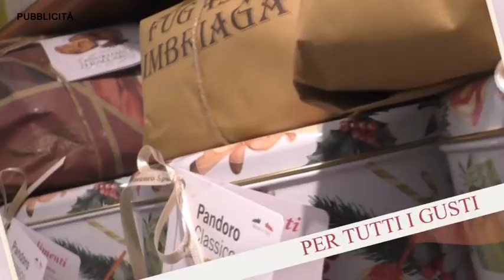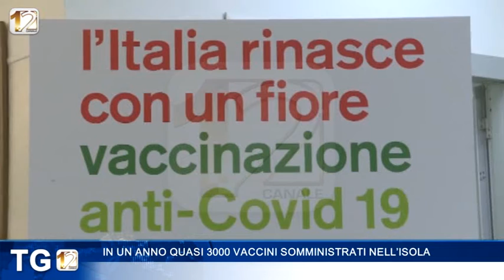IN UN ANNO QUASI 3.000.000 VACCINI SOMMINISTRATI NELL’ISOLA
La campagna di vaccinazione anti-Covid compie un anno.